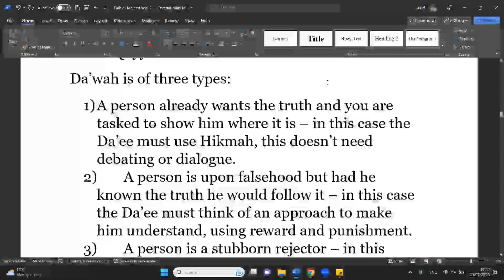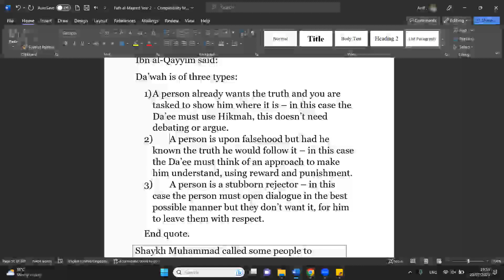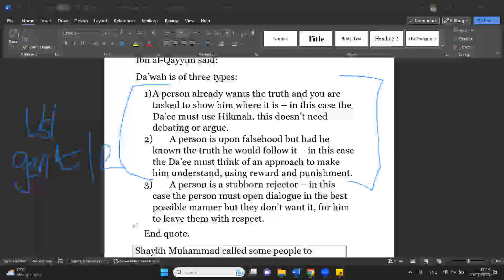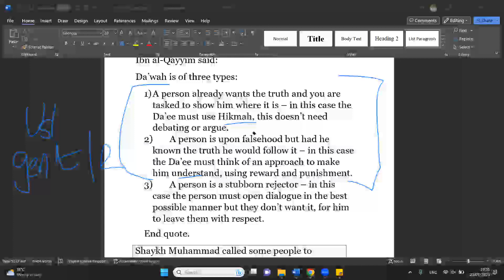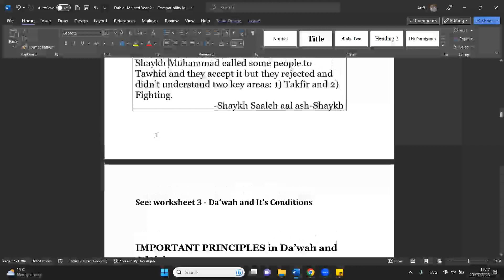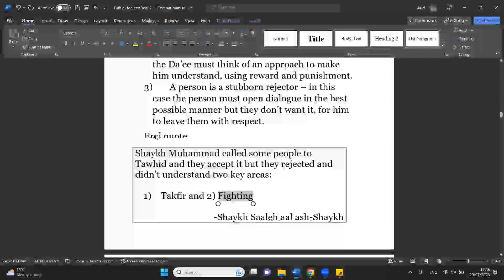AhleDhikr Institute || Giving Da'wah to 3 Types || Ustadh Ariff Olla